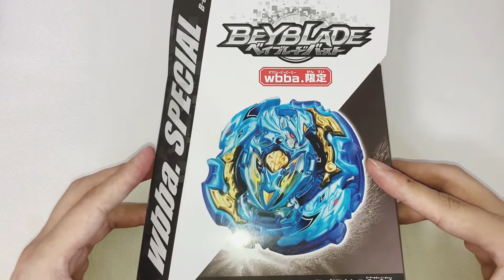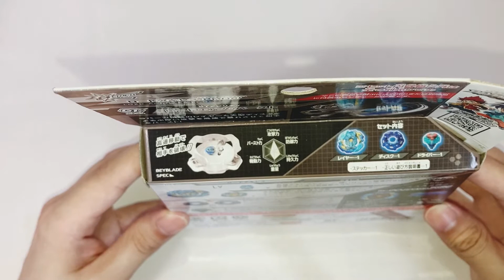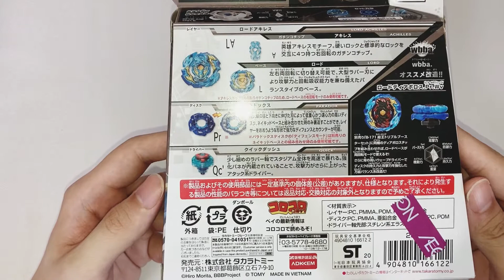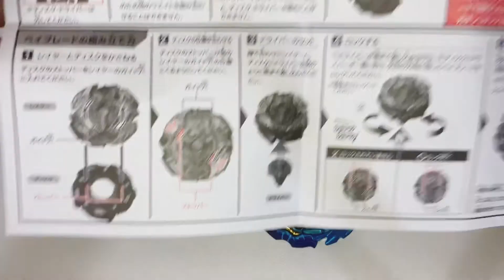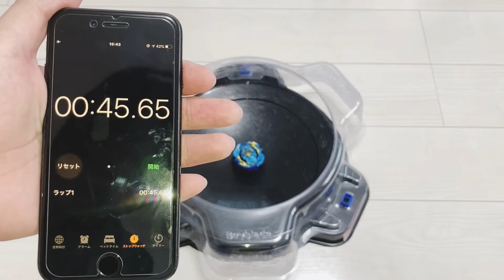B-00 ロードアキレス.Pr.Qc' レビュー 当選者発表付き(第60話) Road Achilles 米拉吉·法夫尼 미라지파프니르 ベイブレードプレゼント BEYBLADE 第62話 #191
このベイブレード楽しい！
いろいろなシュートしてます！

1名様にロードアキレスプレゼント　企画　応募期間　2020年9月13日17時まで
一人でも多くの方達におもちゃに触れてもらいたいと思い(特に子供達に)企画しました。
僕の少ない給料でどこまでできるか分かりませんが、できる限り紹介したおもちゃはプレゼントしていきたいと思います。
抽選で完全にランダムです。
当たった方はできればプレゼントが届きましたら写真や1分以内の動画(プレゼントで遊んでる動画など)を送ってもらえますと嬉しいです！そして動画内で流しても大丈夫だとありがたいです！

Q.当選した場合、時間指定はできますか？
A.できます
Q.登録など何もしなくても応募できますか？
A.できます

応募締め切り後、1週間前後で当選者にはメールを送り、その後動画で発表します。
動画のエンディングや当選者発表動画など

ロードアキレス購入はこちら

アニメベイブレードバーストスパーキング見るなら
こちら

初めまして。おもちゃ大好きユウギです！
日本のおもちゃを海外の方達にも、もっと知ってもらいたくチャンネルを作りました。日本のおもちゃを中心に世界のおもちゃを紹介したり、楽しい事や為になる事などいろいろな事を動画にしていきたいと思っています！
日本以外の他の国にも紹介していきます！
英語や中国語、韓国語まだまだ勉強中で、字幕など間違ってしまうと思いますが、ご了承下さい。

普段は仕事をしていて、動画を作るのも初めてで、右も左も分からないのですが見やすく楽しい動画を作れるように頑張ります！
毎日投稿もできたらなと思っています！
サブチャンネル、ゲームチャンネルもできました！